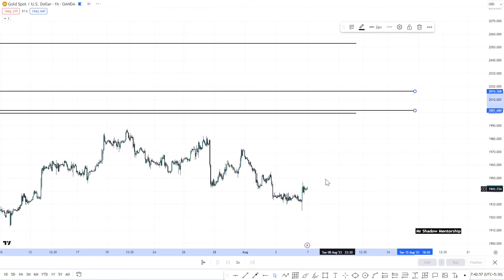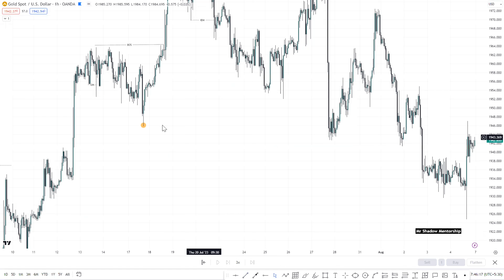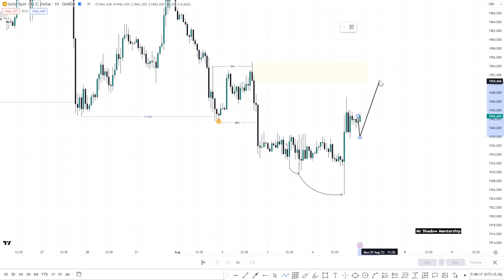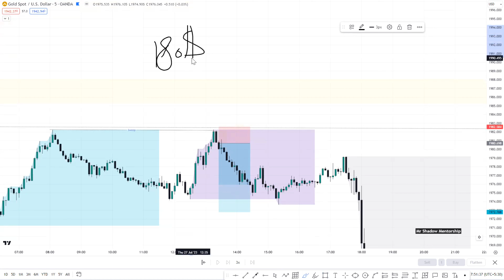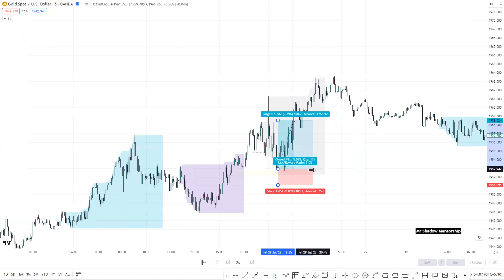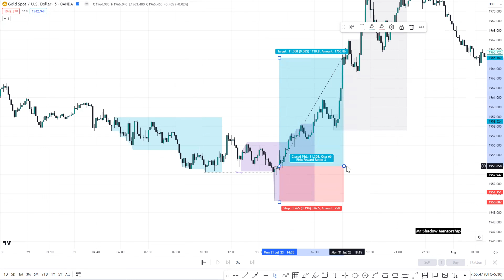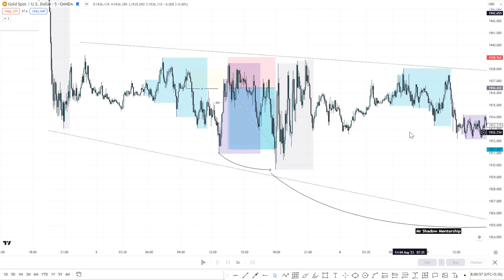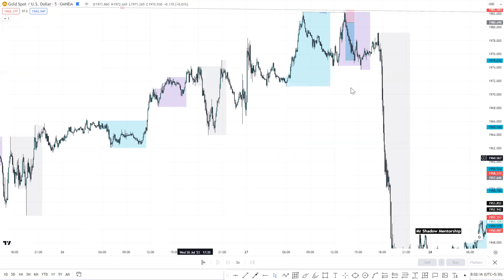Weekly Webinar & Trade Recap: Discover the Untold Secrets of Base LQD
inducement strategy
bos,poi
choch
ob